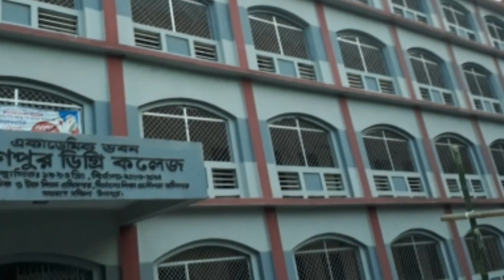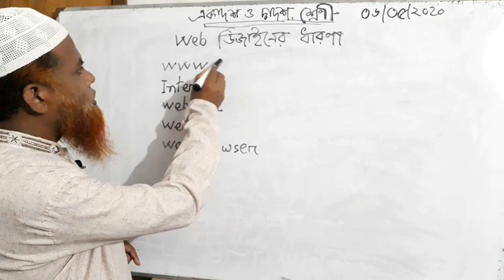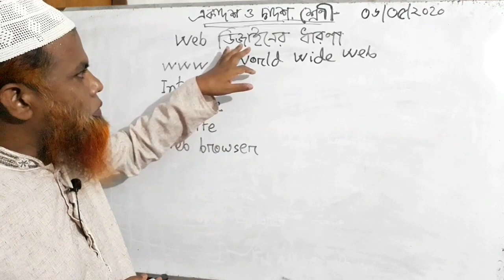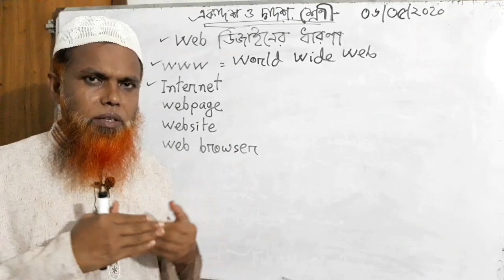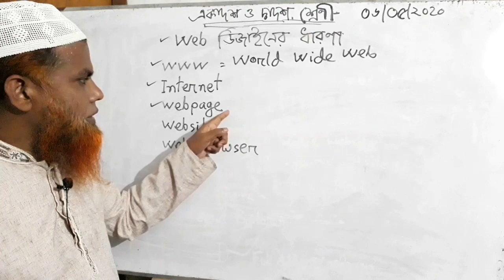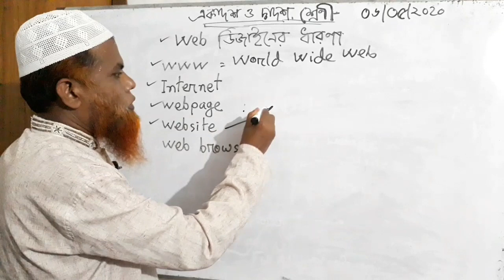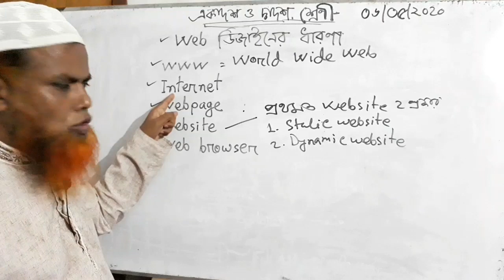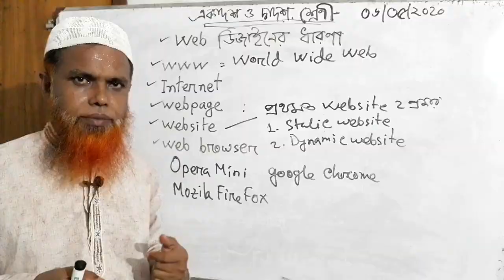উচ্চ মাধ্যমিক ICT. ওয়েব ডিজাইন পরিচিতি।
Information and Communication Technology, তথ্য ও যোগাযোগ প্রযুক্তি, উচ্চ মাধ্যমিক  ICT. ওয়েব ডিজাইন পরিচিতি, ICT, AB Portal, Aref Billah.